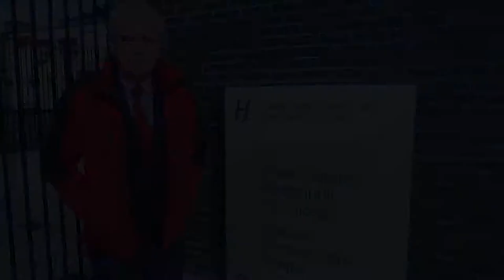Primary Care Centre on Cromcastle Rd - Open for Business